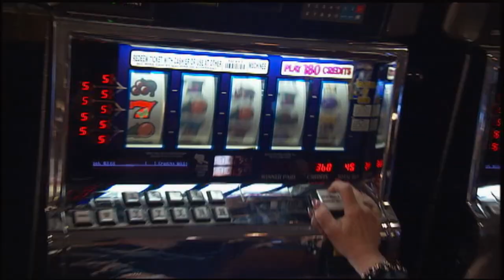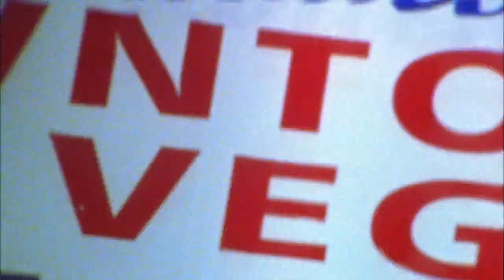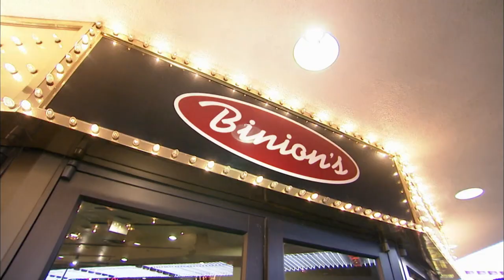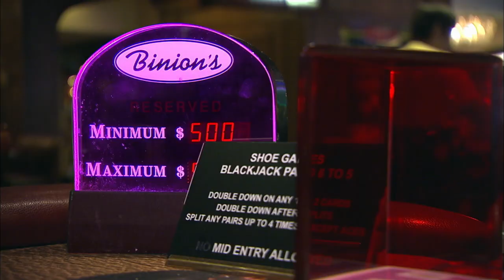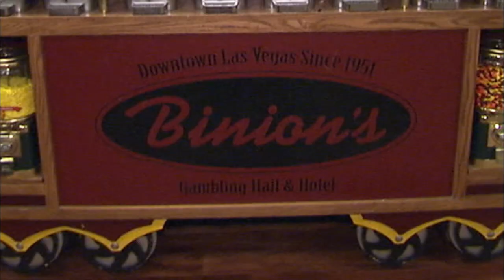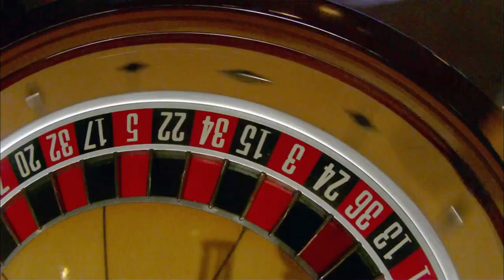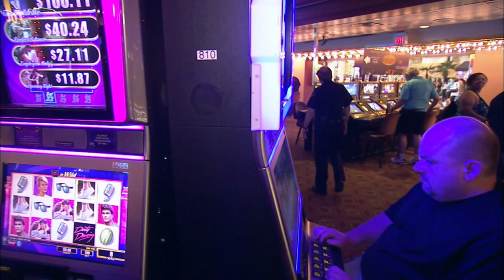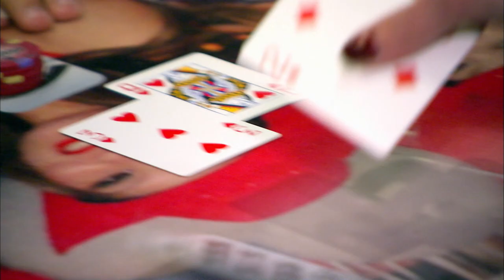Casino Confidential | Episode 7: Takes All Sorts | FD Real Show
Binion's Casino rolls out the red carpet when Las Vegas' legendary and outgoing mayor drops by for his last official visit. A bachelorette party surges from sassy to down and dirty and complaints start pouring in. Meanwhile, Glenn works his magic to pacify a high-stakes gambler on a dangerous slide into the red. And Harris is led on a wild goose chase when an eight-year-old boy goes missing inside the casino.

Unruly high rollers, all-night party goers, and bachelor parties gone rogue – for the staff at Las Vegas' legendary Binion's Casino, it's all in a day's work to make sure everything runs smoothly.

Introducing CASINO CONFIDENTIAL, a hi-octane and no-holds barred docu-soap that exposes the extraordinary events and crazy characters that descend on the hottest party venue in Sin City. Told from the perspective of Binion's security teams, pit bosses, and the Cowgirls – the casino's sexy female dealers – this time what happens in Vegas stays on CASINO CONFIDENTIAL!